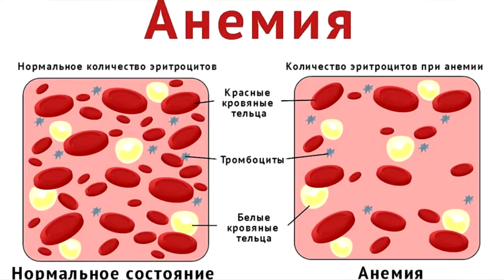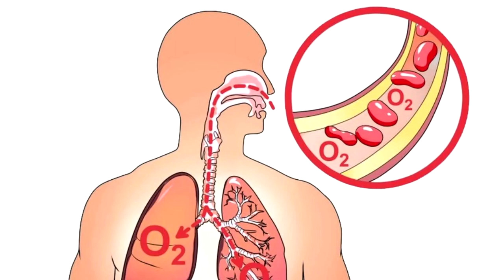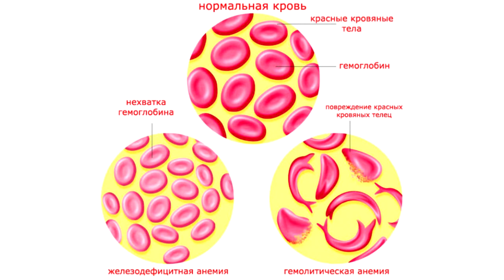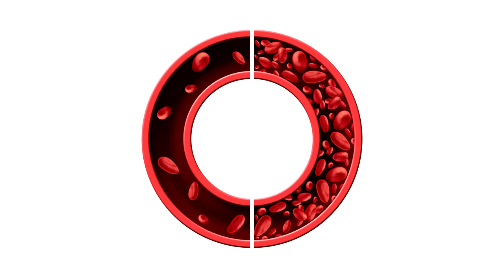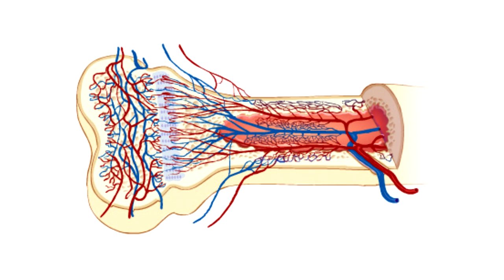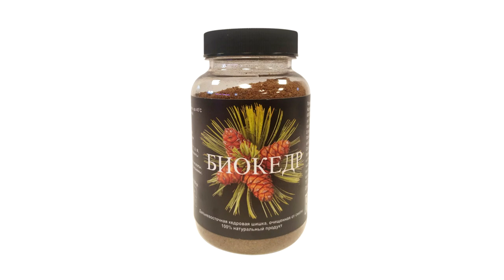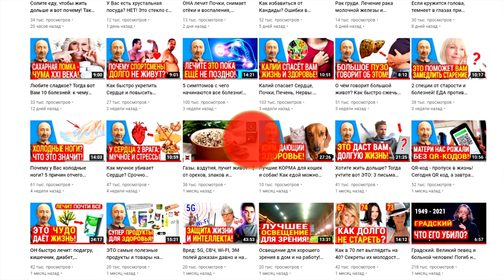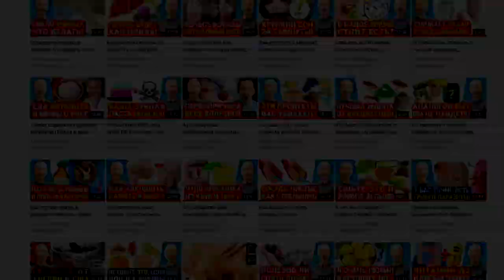АНЕМИЯ: причины, симптомы, тяжкие последствия. Как и чем поднимать гемоглобин и железо?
АНЕМИЯ не заболевание, а симптом серьёзных болезней! Гипоксию нельзя допускать! Опасайтесь кислородного голодания клеток! Как лечить и не допустить анемию натуральными средствами? Как безопасно поднять железо и гемоглобин? Глисты, вред поливитаминов и как совмещать витамины С и B12?  У Вас низкий гемоглобин - что же делать? Хотите новое видео про Дикоросы и лечебные травы? Бледность, слабость, утомляемость, головные боли, одышка и др. признаки, механизмы, последствия и лечение таких состояний - всё в этом видео. И обязательно смотрите это видео полностью: ОТ начала и ДО конца! Также, изучите те видео, которые я дал ниже по ссылкам, они находятся под тайм кодами (ниже них).

👁️ Навигация (тайм-коды):
0:00 Вступление. О чем будет данное видео?
0:40 Что такое анемия и с чего должно начинаться лечение?
1:03 Вот к чему может привести анемия. Этого допускать нельзя!
1:40 Какими симптомами сопровождается малокровие? Кислородное голодание.
2:06 Что происходит, когда жизненный цикл эритроцитов становится менее 120 дней.
2:26 Недостаток этих витаминов, приводит к недостатку гемоглобина и эритроцитов!
3:35 Сильная форма анемии характеризуется сильными кровотечениями. Причины!
4:27 Некоторые признаки анемии можно спутать с гормональными сбоями.
5:03 Патогенетический критерий распространения анемии, как патологии.
5:32 Признаки при разных стадиях и разновидностях анемий. Нужные АНАЛИЗЫ!
6:20 С этого начинается лечение анемии. Рецепты и конкретные рекомендации!
7:48 Продукты и биодобавки, которые нужно внедрить в рацион питания.
8:18 Принимайте витамин B12, D3 и цинк. Как не допустить дефицита магния?
9:47 Убрать симптомы анемии недостаточно! Ваше здоровье в Ваших руках.